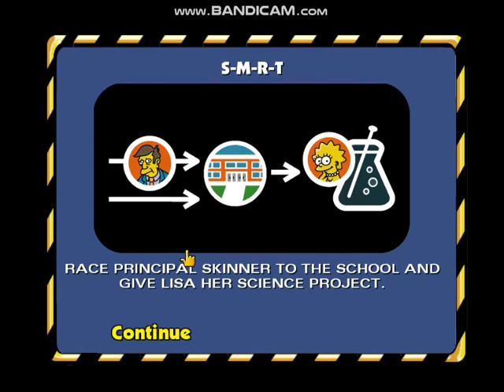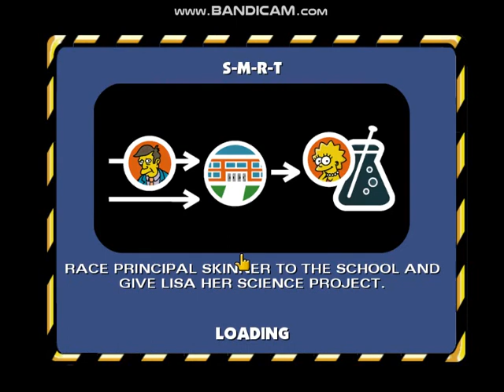Playing Simpson hit and run for the First Time